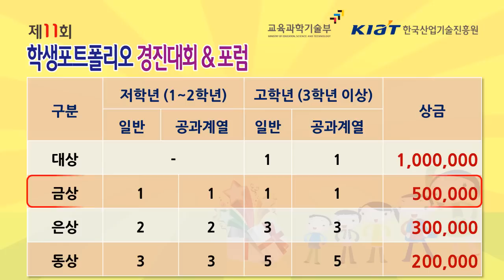선문대 학생포트폴리오경진대회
선문대 학생포트폴리오경진대회 안내 영상